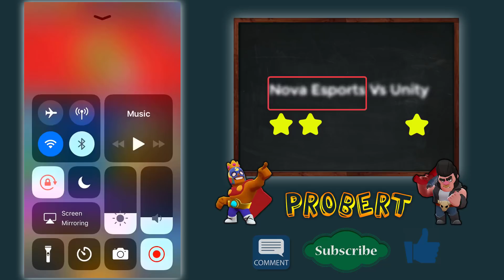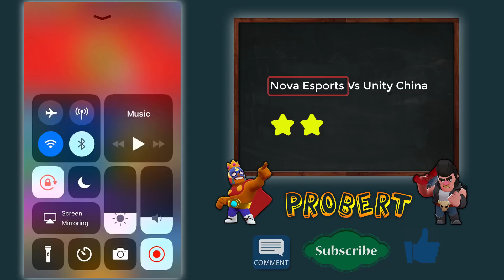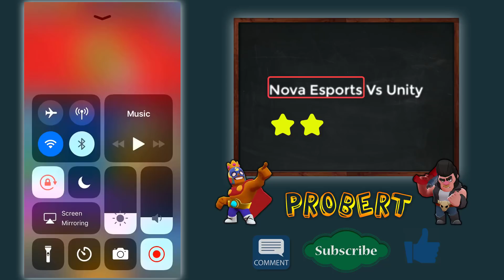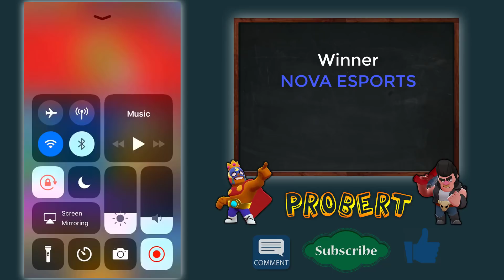WHO'S THE BEST BRAWL STARS TEAM? CWA TOURNAMENT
Here are some gameplay from CWA tournament. Thanks Eric_EX for sending me videos!! Hope you engjoy!